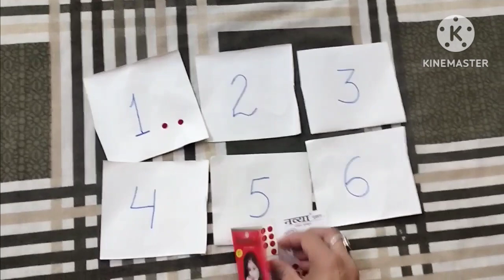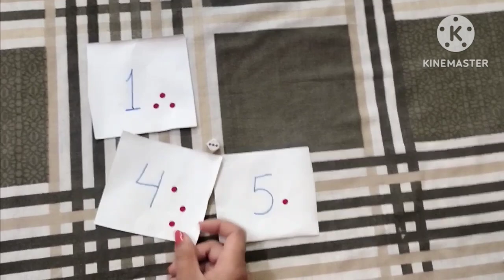group game ll no preparation game ll sirf ek bindi ke patte se khele pura game ll majedar game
easy fun game#kittypartygameideas